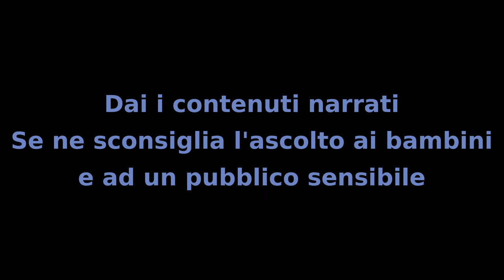Il Mistero dei Bambini - Capitolo 38